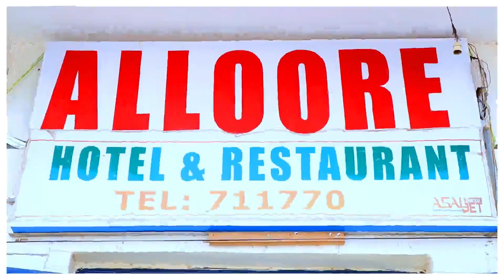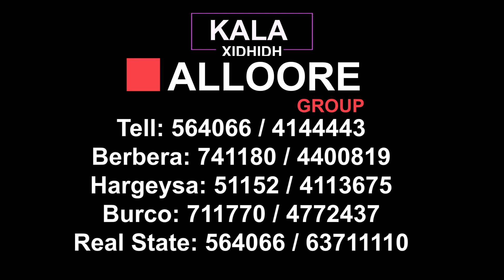NOO SHEEG U SHEEG U SHEEG JAWAAN IYO CABDI CARAB ALOORE GROUP